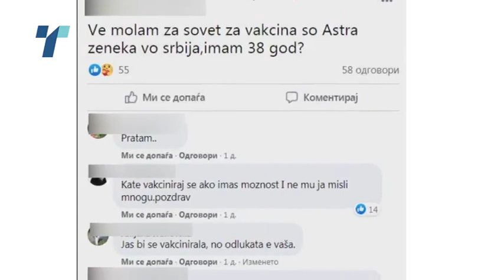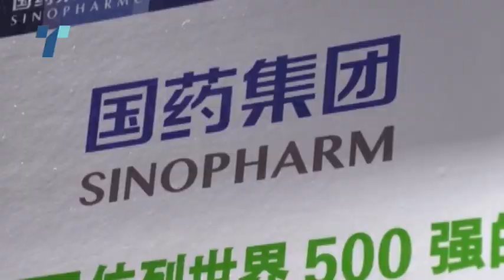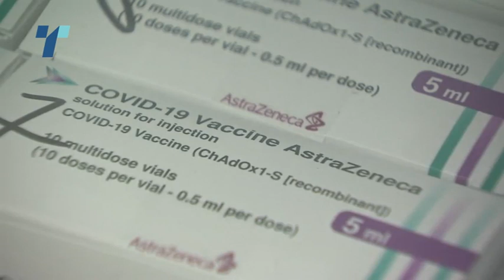сите на вакцинација во србија